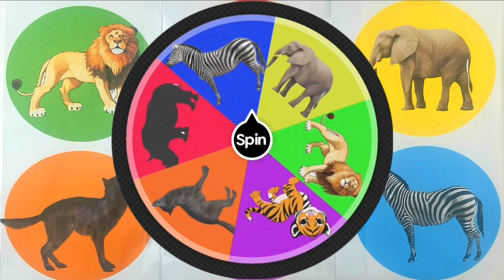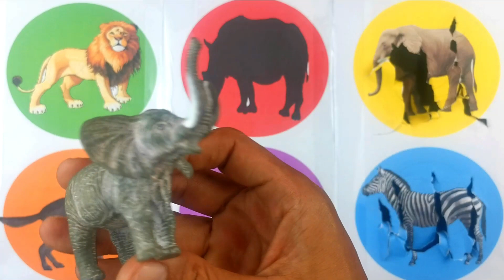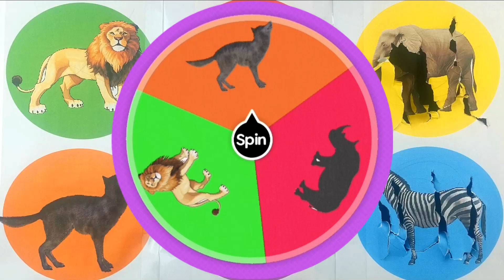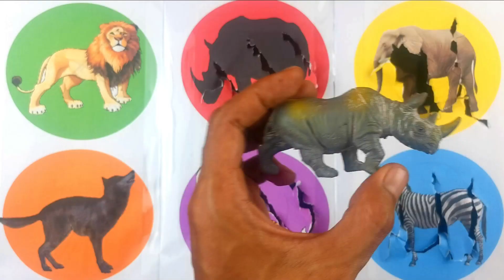SUARA HEWAN SINGA ,MACAN, GAJAH, ZEBRA, SRIGALA, BADAK